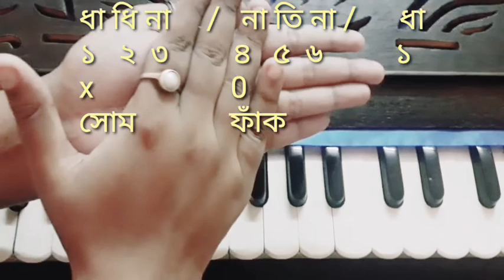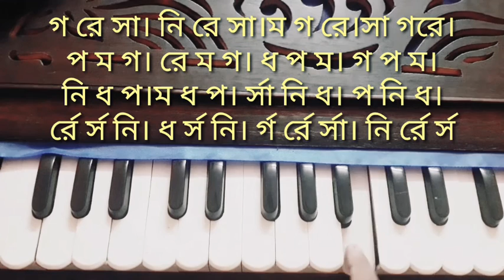Bengali music lessons for beginners | দাদরা তাল পরিচিতি ও অলঙ্কার | part - 2 | হারমোনিয়াম শিক্ষা